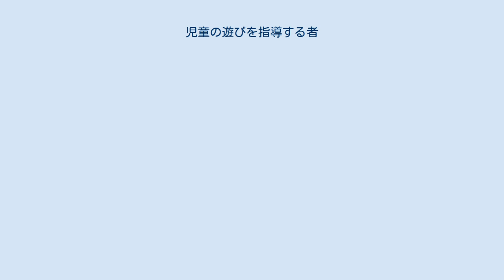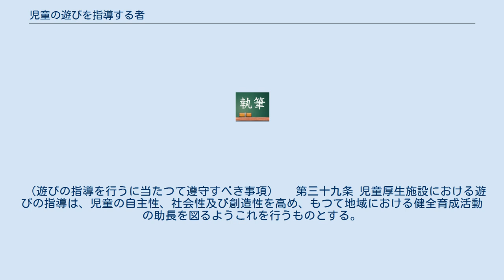児童の遊びを指導する者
児童の遊びを指導する者（じどうのあそびをしどうするもの）とは、児童館や放課後児童クラブに勤務し、児童の自主性・社会性・創造性の育成に資する者。
保護者の子育て支援や、地域の子育て環境づくりも職務に含まれる。
 かつては「児童厚生員」と呼ばれ、子どもの「生（生活・人生・life）」を「厚くする（豊かにする）」者という意味合いの用語であった。
しかし、行財政改革による規制緩和のあおりを受け、1998年（平成11年）度から、「児童の遊びを指導する者」へ名称変更された。
 しかし、一般財団法人児童健全育成財団（通称・育成財団）では、「児童の遊びを指導する者」が行う業務が幅広く、名称が実態を超える状態になっているとして、「児童厚生員」に復するか、実態に合った新名称のいずれかに名称を変更するよう、関係省庁などに陳情を行っている。
 なお、放課後児童クラブ職員については、「放課後児童健全育成事業の設備及び運営に関する基準」（平成26年厚生労働省令第六三号）施行に基づき、2015年（平成27年）からは有資格者が「放課後児童支援員」と規定されたため（無資格者は、経過措置が切れる令和2年4月1日以降は支援員に対する補助員）、「児童厚生員」あるいは「児童の遊びを指導する者」は、児童館職員に対して用いられることが一般的である（児童館等が、放課後子ども教室事業を兼ねている場合は、他の職名を付される場合もある）。
 児童の遊びを指導する者は、任用資格として、以下の要件のいずれかを満たしていなければならない（児童福祉施設の設備及び運営に関する基準（昭和23年厚生省令第六三号）より）。
 （職員）　 第三十八条 児童厚生施設には、児童の遊びを指導する者を置かなければならない。

:2 児童の遊びを指導する者は、次の各号のいずれかに該当する者でなければならない。

::一 地方厚生局長等の指定する児童福祉施設の職員を養成する学校その他の養成施設を卒業した者
::二 保育士の資格を有する者
::三 社会福祉士の資格を有する者
::四 学校教育法の規定による高等学校若しくは中等教育学校を卒業した者、同法第九十条第二項の規定により大学への入学を認められた者若しくは通常の課程による十二年の学校教育を修了した者（通常の課程以外の課程によりこれに相当する学校教育を修了した者を含む。）又は文部科学大臣がこれと同等以上の資格を有すると認定した者であつて、二年以上児童福祉事業に従事したもの
::五 学校教育法の規定により、幼稚園、小学校、中学校、義務教育学校、高等学校又は中等教育学校の教諭となる資格を有する者
::六 次のいずれかに該当する者であつて、児童厚生施設の設置者（地方公共団体以外の者が設置する児童厚生施設にあつては、都道府県知事（指定都市にあつては、市長とし、児童相談所設置市にあつては、児童相談所設置市の市長とする。以下同じ。））が適当と認めたもの
:::イ 学校教育法の規定による大学において、心理・教育・社会・芸術・体育のいずれかに関する学部・学科・専攻を卒業した者
:::ロ 学校教育法の規定による大学において、心理・教育・社会・芸術・体育のいずれかに関する学部・学科・専攻において優秀な成績で単位を修得したことにより、同法第百二条第二項 の規定により大学院への入学が認められた者
:::ハ 学校教育法の規定による大学院において、心理・教育・社会・芸術・体育のいずれかに関する研究科を修了した者
:::ニ 外国の大学において、心理・教育・社会・芸術・体育のいずれかに関する学部・学科・専攻を卒業した者
 （遊びの指導を行うに当たつて遵守すべき事項）　 第三十九条 児童厚生施設における遊びの指導は、児童の自主性、社会性及び創造性を高め、もつて地域における健全育成活動の助長を図るようこれを行うものとする。